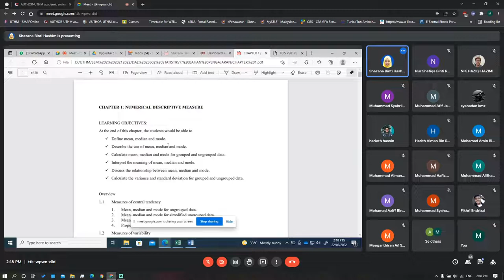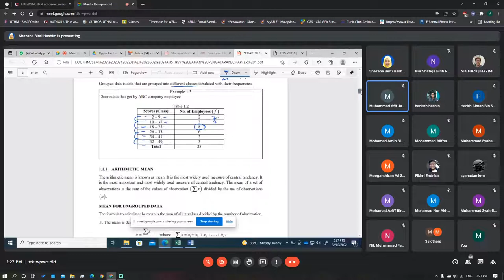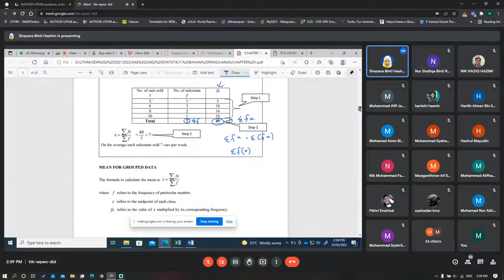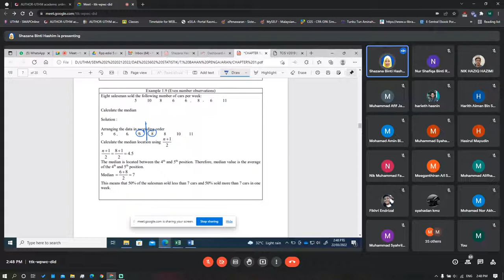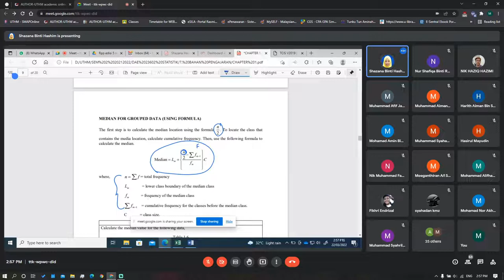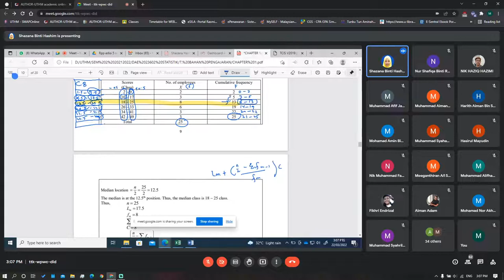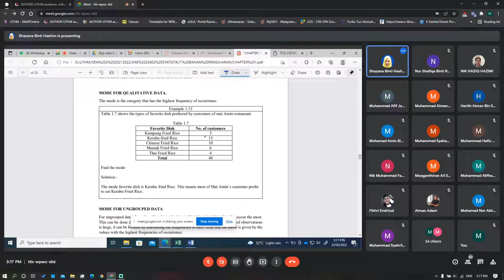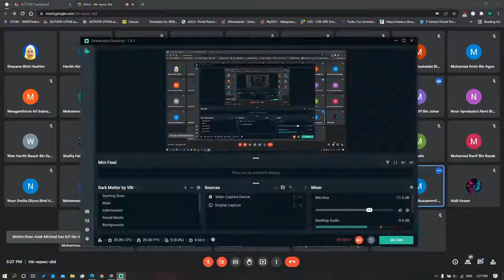DAE23602 STATISTIK ( Kelas 1 )